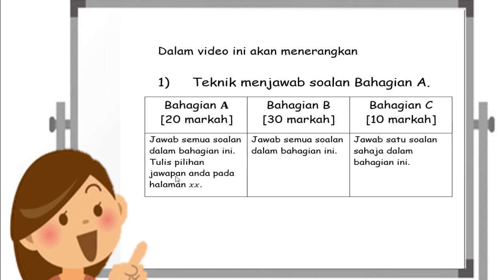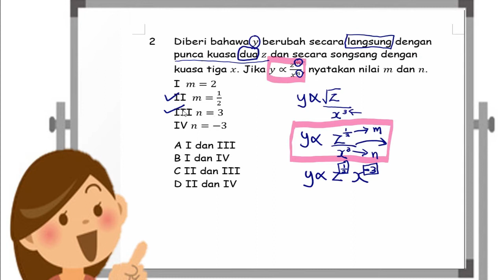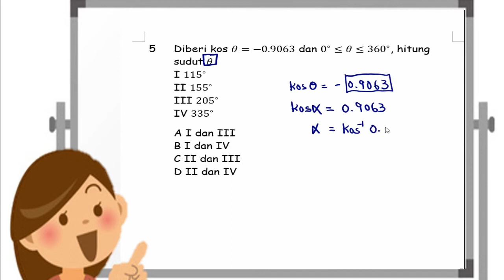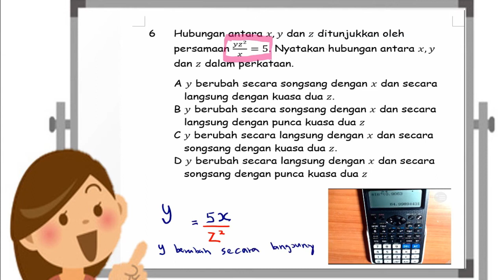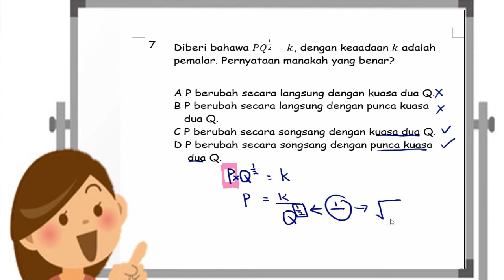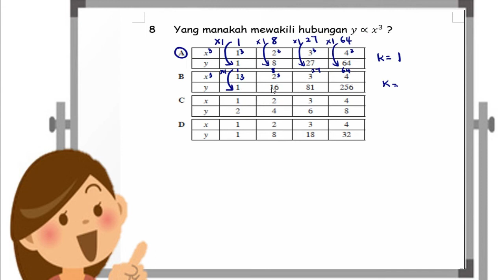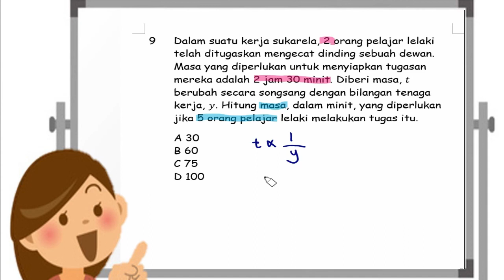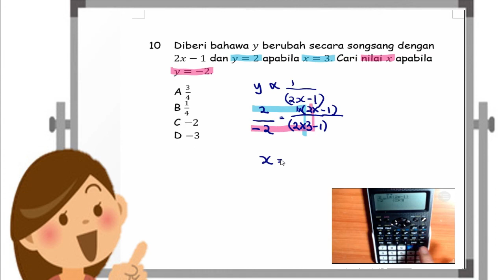Pecutan Akhir SVM Sem 3 Bahagian A Part 1